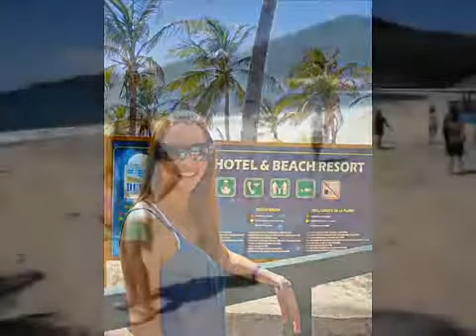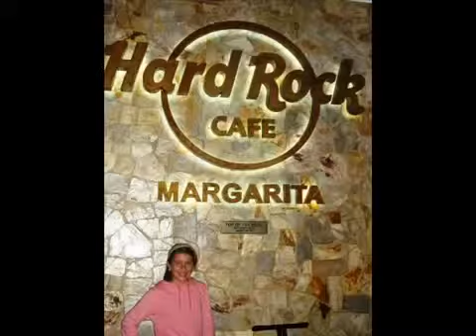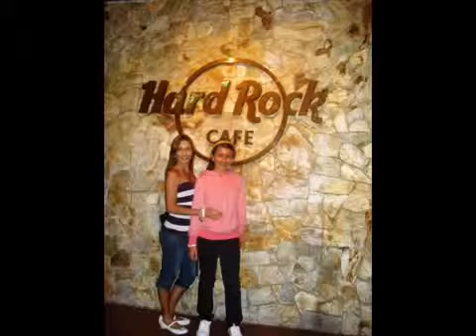Los HERRERA SUÁREZ en Margarita - 2008